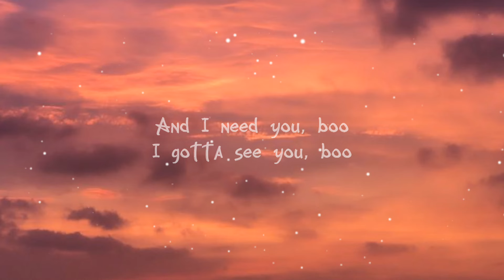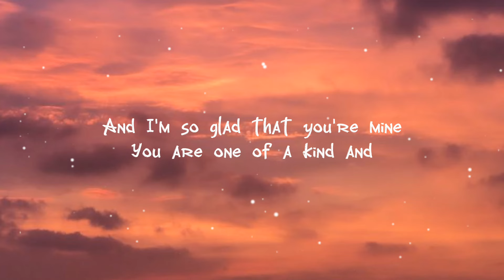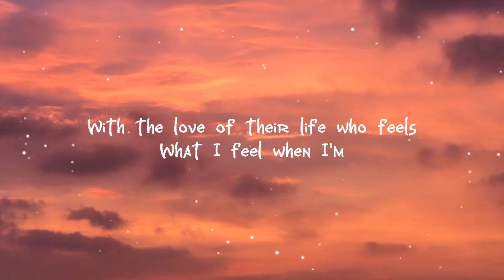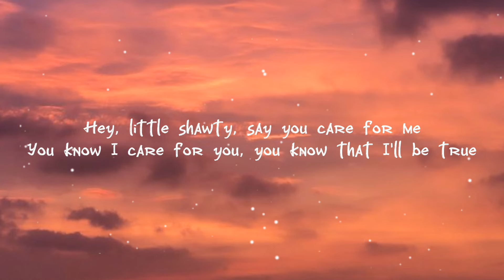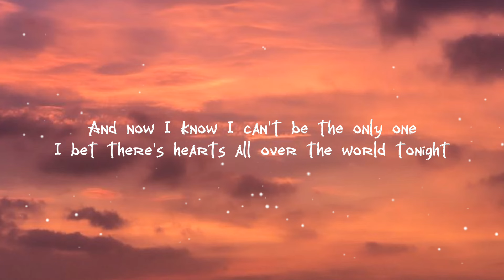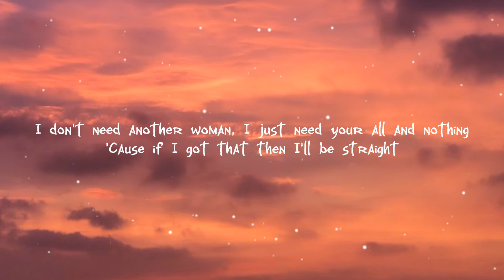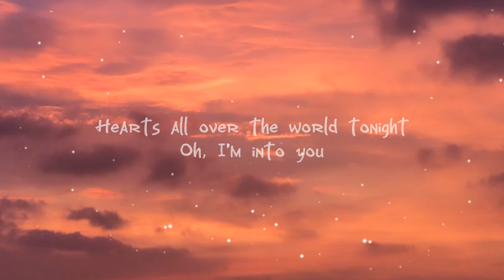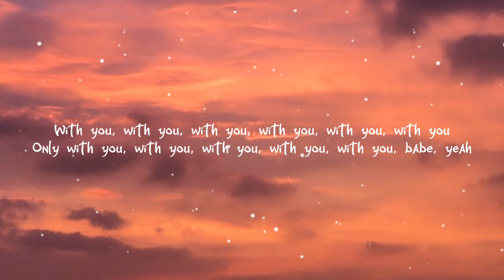Chris Brown - With You ( Lyrics video)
Lyrics:
I need you, boo
I gotta see you, boo
And the hearts all over the world tonight
Said the hearts all over the world tonight
And I need you, boo (Oh)
I gotta see you, boo (Hey)
Said the hearts all over the world tonight (Uh, uh)

Hey, little mama, ooh, you're a stunner
Hot little figure, yes, you're a winner
I'm so glad to be yours
You're a class all your own
And oh little cutie, when you talk to me
I swear the whole world stops, you're my sweetheart
And I'm so glad that you're mine
You are one of a kind and
You mean to me what I mean to you
And together, baby, there is nothing we won't do
'Cause if I got you, I don't need money, I don't need cars
Girl, you're my all

And oh, I'm into you
And girl, no one else would do
'Cause with every kiss and every hug
You make me fall in love
And now I know I can't be the only one
I bet there's hearts all over the world tonight
With the love of their life who feels
What I feel when I'm
With you, with you, with you, with you, with you, girl
With you, with you, with you, with you, with you

Oh, girl, I don't want nobody else
Without you, there's no one left then
You're like Jordan's on Saturday
I gotta have you and I cannot wait now
Hey, little shawty, say you care for me
You know I care for you, you know that I'll be true
You know that I won't lie, you know that I would try
To be your everything, yeah

And oh, I'm into you (Into you)
And girl, no one else would do (Won't)
'Cause with every kiss and every hug (Hug)
And now I know I can't be the only one (I know I can't be the only)
With you, with you, with you, with you, with you, oh
With you, with you, with you, with you, with you, hey, hey

And I will never try to deny that you are my whole life
'Cause if you ever let me go, I would die so I won't front
I don't need another woman, I just need your all or nothing
'Cause if I got that then I'll be straight
Baby, you're the best part of my day
And the hearts all over the world tonight (Hey, hey)
Said the hearts all over the world tonight (Ooh, ooh, ooh, yeah)
They need it, boo (They need it)
They gotta see their boo
Said there's hearts all over the world tonight
Hearts all over the world tonight

Oh, oh, I'm into you (I'm into you, baby)
'Cause with every kiss (Every kiss) and every hug (Every hug)
You make me fall in love (You make me)
And now I know I can't be the only one (Can't be the only one)
With you, with you, with you, with you, with you, with you
Only with you, with you, with you, with you, with you, babe, yeah